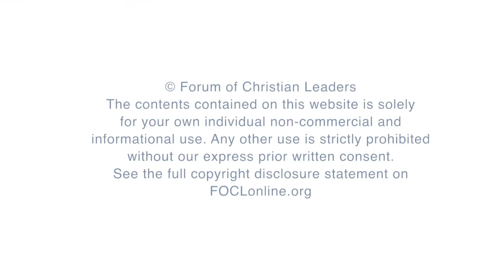The Romans 15 Blueprint for Local Church Life - Mike Betts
Mike Betts leads Relational Mission, a network of churches which is part of the global Newfrontiers family. From the 2019 European Leadership Forum, Mike speaks on Romans 15, which gives an extraordinary overview and insight into the mission, practices, principles, and priorities of Paul, his team, and the local churches working with him. He will draw up a list of what they did, how they did it, and what made them so fruitful and apply it to 21st century local church life.

FOCLID 10032